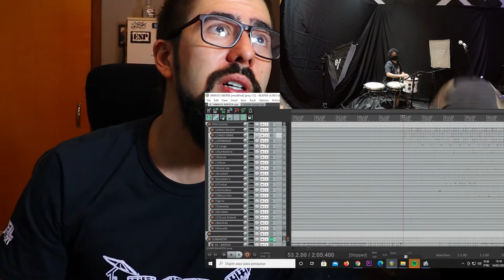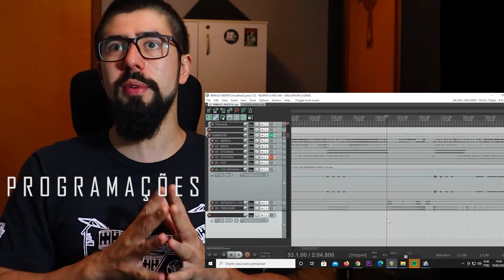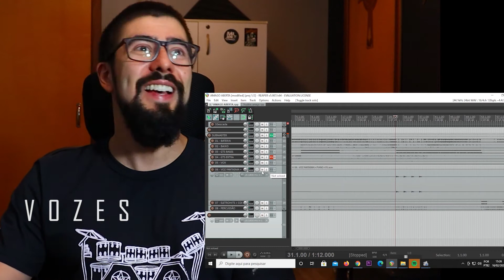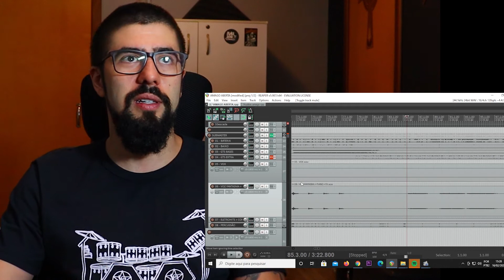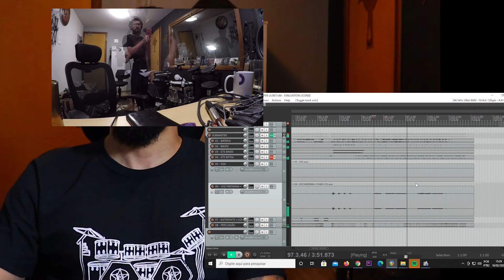MAKING OF ÂMAGO - PARTE 2/3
Essa é a segunda parte da série "MAKING OF ÂMAGO" onde falo um pouco sobre o processo de composição, gravação, mix e arte gráfica do meu último single instrumental lançado em janeiro de 2021.
Nessa segunda parte abordo 3 assuntos:
- Percussões  00:00
- Programações  05:27​
- Vozes 07:57

Projeto realizado com recurso da Lei nº14.017/2020

Este Making Of é uma produção independente.